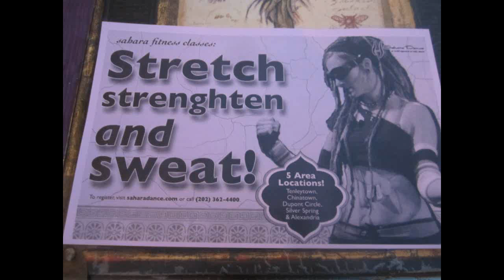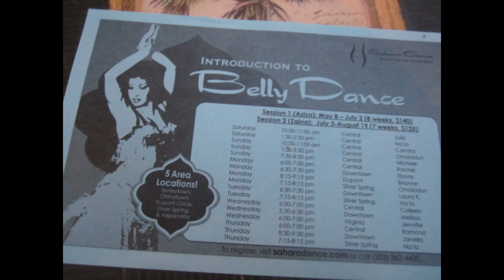belly dancer 2010-06-26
My friend Eve takes belly dancing classes.  She e-mailed me the other day "Bill, come to my recital, and bring your camera.  It will give your YouTube followers something to wonder about."

How could I say no?